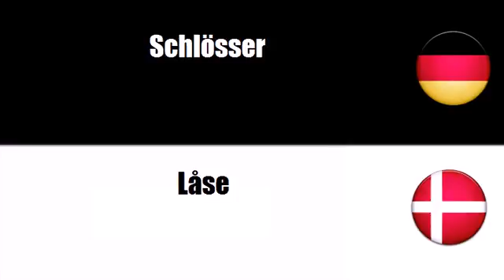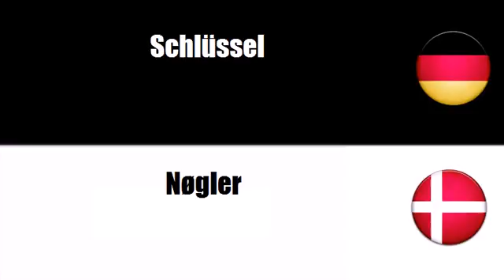Deutsch + Dänisch = Låse, nøgler og hængsler